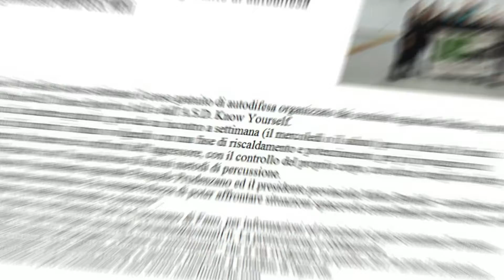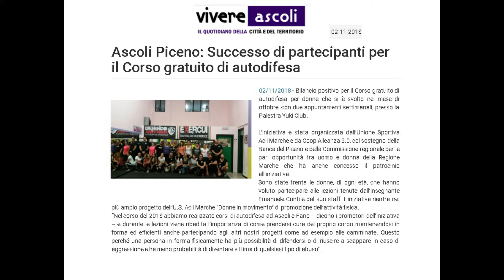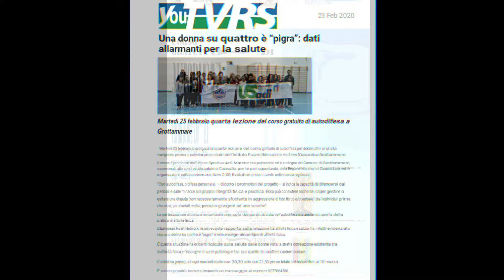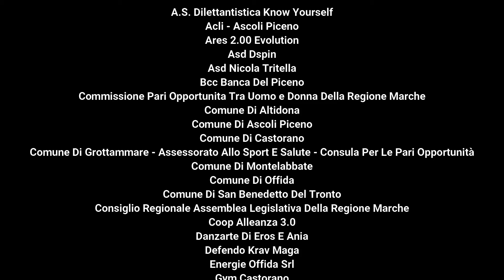U.S. Acli Marche autodifesa